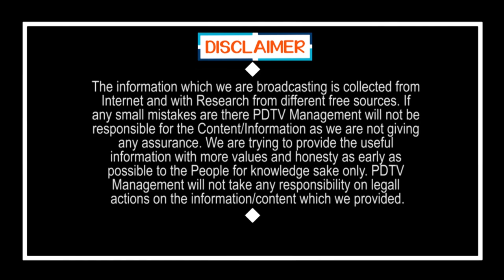YS Sharmila Excellent Speech | YSRTP | ఏప్రిల్ 9 నుంచి రంగంలోకి దిగుతున్న వైఎస్ షర్మిల | PDTV News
ఏప్రిల్ 9 నుంచి రంగంలోకి దిగుతున్న